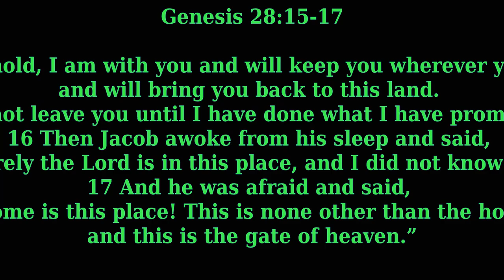"God of Jacob"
.Today's EM Message:
March 7,2021

10 Jacob left Beersheba and went toward Haran. 11 And he came to a certain place and stayed there that night, because the sun had set. Taking one of the stones of the place, he put it under his head and lay down in that place to sleep. 12 And he dreamed, and behold, there was a ladder[a] set up on the earth, and the top of it reached to heaven. And behold, the angels of God were ascending and descending on it! 13 And behold, the Lord stood above it[b] and said, “I am the Lord, the God of Abraham your father and the God of Isaac. The land on which you lie I will give to you and to your offspring. 14 Your offspring shall be like the dust of the earth, and you shall spread abroad to the west and to the east and to the north and to the south, and in you and your offspring shall all the families of the earth be blessed. 15 Behold, I am with you and will keep you wherever you go, and will bring you back to this land. For I will not leave you until I have done what I have promised you.” 16 Then Jacob awoke from his sleep and said, “Surely the Lord is in this place, and I did not know it.” 17 And he was afraid and said, “How awesome is this place! This is none other than the house of God, and this is the gate of heaven.”

18 So early in the morning Jacob took the stone that he had put under his head and set it up for a pillar and poured oil on the top of it. 19 He called the name of that place Bethel,[c] but the name of the city was Luz at the first.